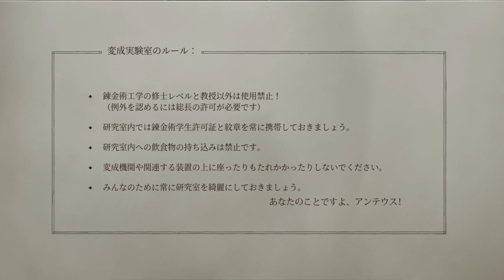#1【パズル】Opus Magnum - まーやの実験室へようこそ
コメント＆高評価ヨロシク！動画作りのモチベーション上がります(^^♪

◇再生リスト◇